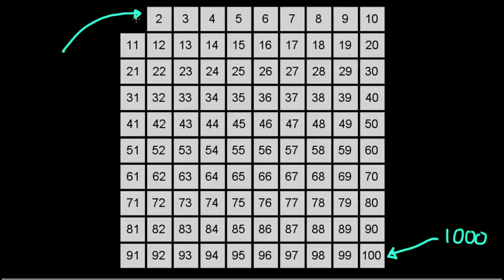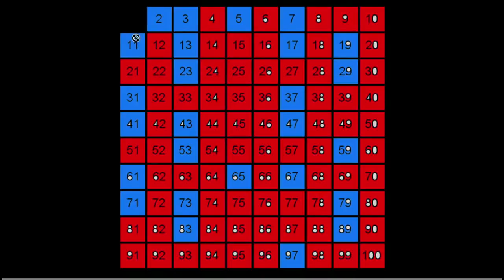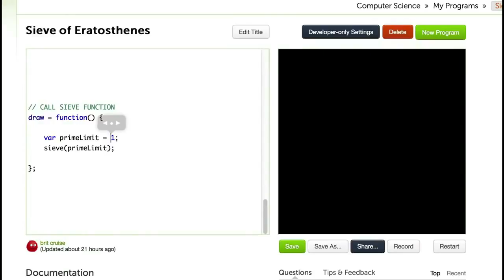Testy pierwszości 5/9 - sito Eratostenesa